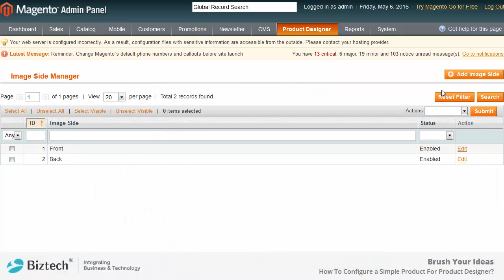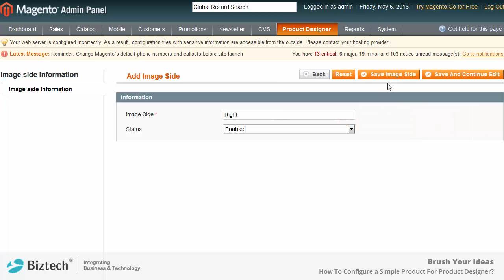How to Configure a Simple Product - Magento Product Designer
Got the "BrushYourIdeas" extension. Thinking on how to configure it for a "Simple" product? This video describes each and every step from enabling the productdesigner, image for different sides to set the design area. It makes the configuration of simple product quite simple!